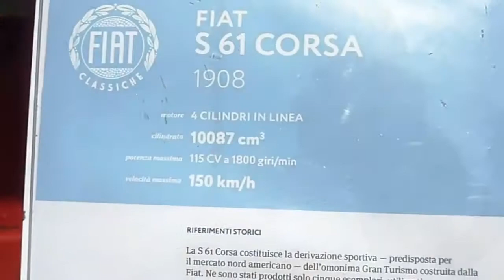Fiat S61 Corsa al Salone dell'auto di Torino 2017